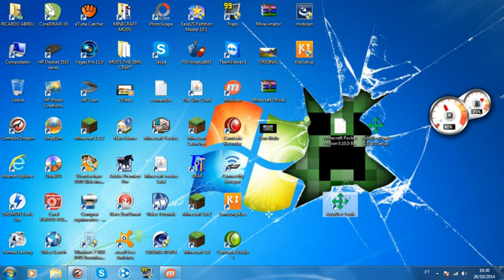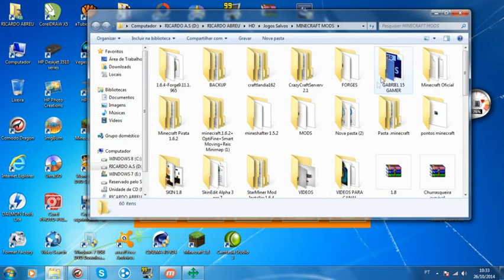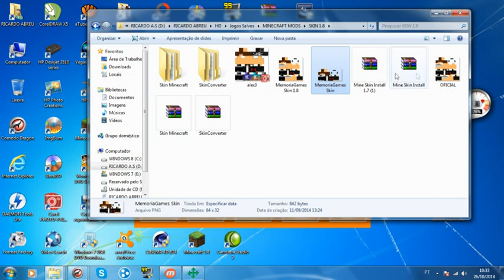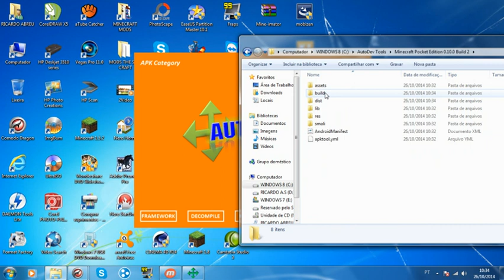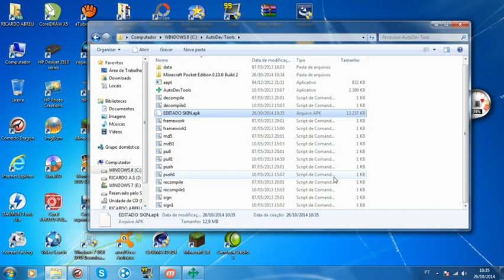Como Mudar A Skin/Textura Do Minecraft PE 0.10.4 Sem Apps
.::::::::::::::::::::::::::::::::ABRA:::::::::::::::::::::::::::::::::.

BAIXE NOSSO APP PARA ANDROID

Minecraft 0.10.0 Build 2